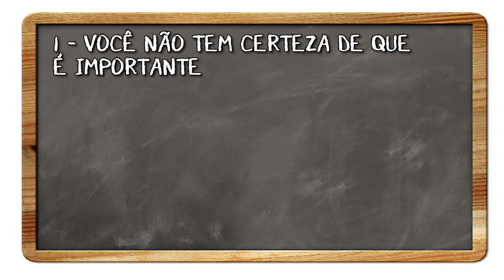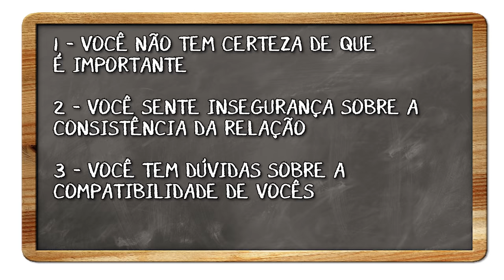COMO CONTROLAR A ANSIEDADE E NÃO PERDER QUEM VOCÊ AMA | Marcos Lacerda, psicólogo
Você vive em um relacionamento sério com a sua ansiedade? Ou tem um relacionamento abusivo com a sua ansiedade? Independentemente da resposta, é preciso que você entenda que a sua ansiedade pode fazer tudo ir por água abaixo. Saiba como ter um relacionamento saudável com as dicas do psicólogo Marcos Lacerda!

Aproveite para conhecer o livro "AMAR-SE: UMA VIAGEM EM BUSCA DE SI MESMO", da VR Editora!
E ainda tem: "AMAR, DESAMAR, AMAR DE NOVO" - O PRIMEIRO LIVRO DE MARCOS LACERDA!
Já nas livrarias, ou pela Amazon, Submarino, Americanas, Magalu, ou neste